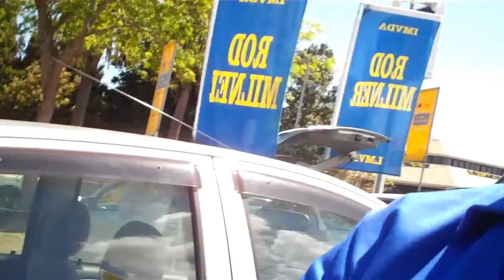2000 Toyota Vitz Clavia Travelled 26,500 Km For Sale Rod Milner Motors. Greenlane, Ak. Trade Me.avi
If you have watched this video and are wondering what's wrong with the sound in places? ,. !,. ?

Stock # 27582
This vehicle is a 2000 Toyota Vitz 1.3L which has only travelled 26,000 Km and is in "to be seen" condition.
It has just arrived from Japan, is a fresh import and has just sailed through N.Z. Compliance. It is a fine example of Rod Milner's dedication to importing quality second hand Japanese vehicles
Toyota's are renowned for their reliability and build quality and this Vitz Galvia is no exception.
580 Great South Road, Greenlane. N.Z.